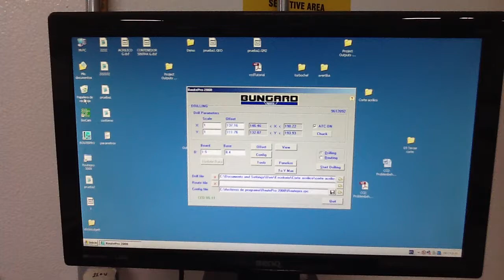CNC gets stuck in offset mode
In this video, I put the CNC in offset mode, then I move it in increments of 1000 mils along the X - axis and sudenly it gets stuck
En este vídeo, pongo la CNC en el modo de offset, luego la muevo a lo largo del eje X en incrementos de 1000 milésimas y de pronto se queda atorada